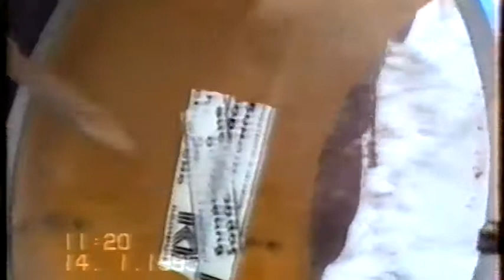Общински преглед на сурвакарски групи в Симитли 1995 г.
Бабугери от село Полена в очакване на представянето.